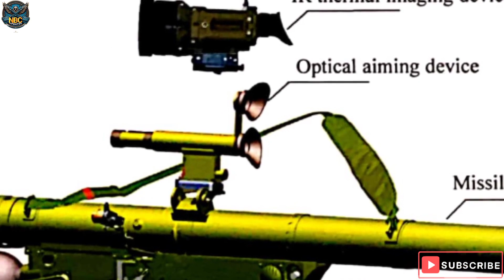Chinese Made QW-2 MANPAD| Chinese Version Of Russian 9k38 Igla MANPAD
In this captivating video, we delve into the world of air defense systems as we explore the Chinese-made QW-2 MANPAD (Man-Portable Air Defense) and its significance in the global arms market. We compare this advanced missile system to its Russian counterpart, the 9k38 Igla, and the renowned US FIM-92 Stinger, presenting an in-depth analysis of their features, capabilities, and overall impact on modern warfare. Join us on this fascinating journey through cutting-edge military technology!

Key Takeaways:
The QW-2 MANPAD showcases China's growing prowess in advanced missile systems, providing stiff competition to established players like Russia and the United States.

Understanding the similarities and differences between the QW-2 MANPAD, 9k38 Igla, and FIM-92 Stinger sheds light on the global air defense landscape.

The QW-2 MANPAD exemplifies the continuous evolution and innovation in military technology, reflecting the need for nations to adapt and improve their defense capabilities.

Step-by-Step Process:
Introduction to the QW-2 MANPAD and its significance in air defense systems.

Comparative analysis of the QW-2 MANPAD, 9k38 Igla, and FIM-92 Stinger.

Examination of their technical specifications, features, and performance.

Discussion on the impact of these missile systems in modern warfare scenarios.

Insights into future developments and potential advancements in MANPAD technology.

Resources:
QW-2 MANPAD: This refers to the Chinese-made, Man-Portable Air Defense system that is the primary focus of the video. The resource provides detailed information about its capabilities, specifications, and applications.

9k38 Igla: This resource is dedicated to the Russian-made, shoulder-launched, surface-to-air missile system known as the Igla. It offers a comprehensive overview of its features, history, and operational use.

FIM-92 Stinger: This resource provides insights into the widely recognized FIM-92 Stinger, a portable air-defense system developed by the United States. It covers its development, technical details, and its role in various conflicts.

Personal Best Advice:
When exploring the world of advanced military technology, it is crucial to stay informed about the latest developments and understand the significance of these advancements in the global context. Keeping a watchful eye on emerging players and their cutting-edge innovations ensures a comprehensive understanding of the evolving defense landscape.

FAQs:
Q: What is a MANPAD?
A: MANPAD stands for Man-Portable Air Defense system, referring to shoulder-launched missiles used to target aircraft.

Q: How does the QW-2 MANPAD compare to the 9k38 Igla and FIM-92 Stinger?
A: The video provides an in-depth comparative analysis of these systems, highlighting their strengths, weaknesses, and overall performance.

Q: What role does China play in the global arms market?
A: China has emerged as a significant player in the arms market, showcasing technological advancements and offering stiff competition to established manufacturers.

Q: What are the key factors influencing modern air defense systems?
A: Factors such as range, accuracy, countermeasures, mobility, and the ability to engage multiple targets simultaneously play a crucial role in evaluating air defense systems.

Q: How do advancements in MANPAD technology shape future warfare scenarios?
A: As missile technology evolves, the effectiveness and adaptability of MANPAD systems directly influence the outcome of air battles, ensuring air superiority and safeguarding military assets.